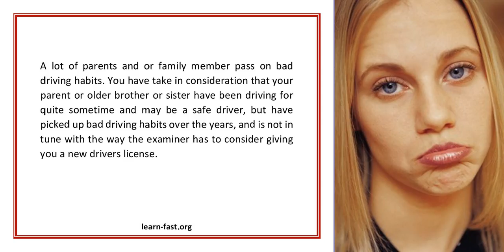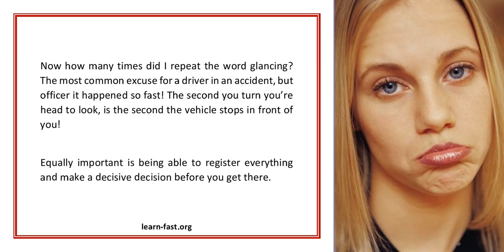Learning To Drive And Tips On Arriving Safely